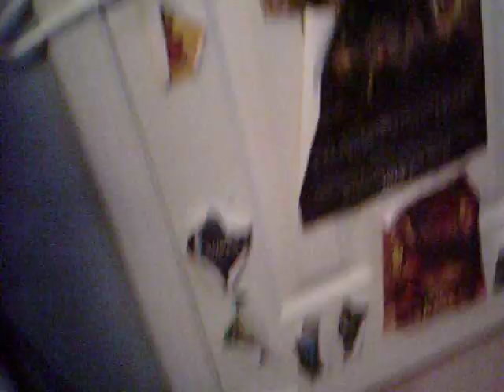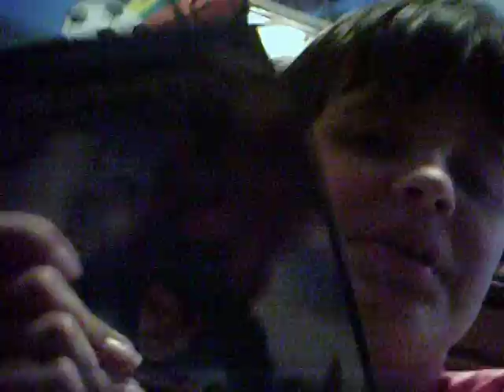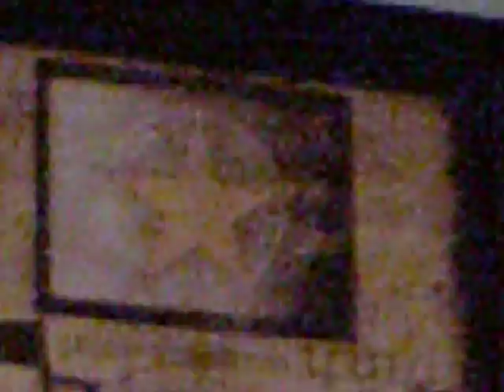VLOG-I am Superman!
To celebrate Man Of Steel's release in a few weeks i put on my Superman cape and talk about random stuff! Cause nothing makes you fell more like a man than putting on a Superman cap right!?